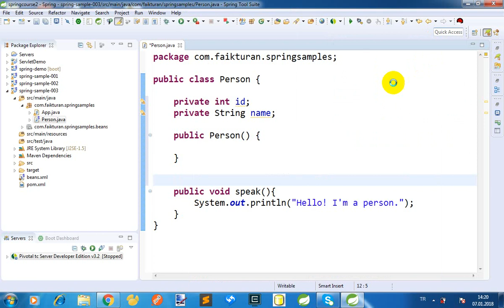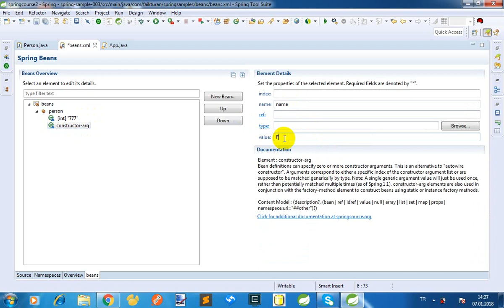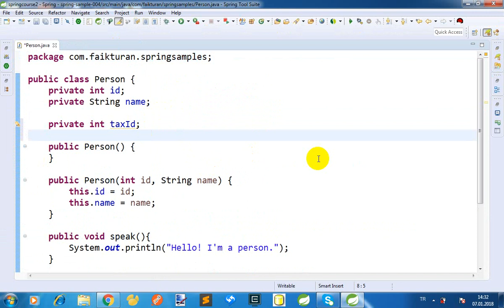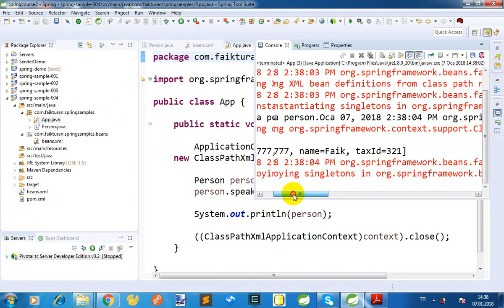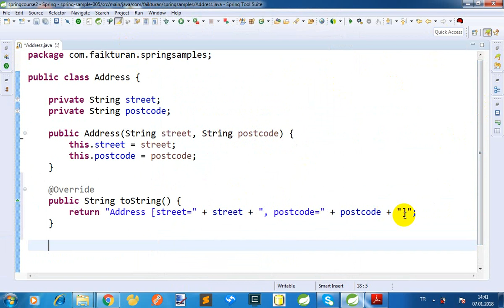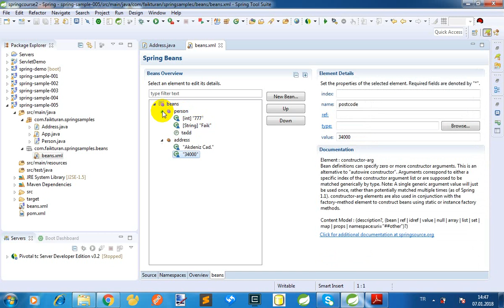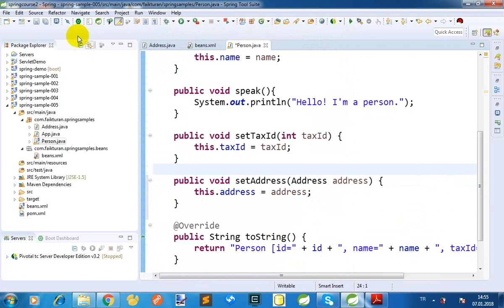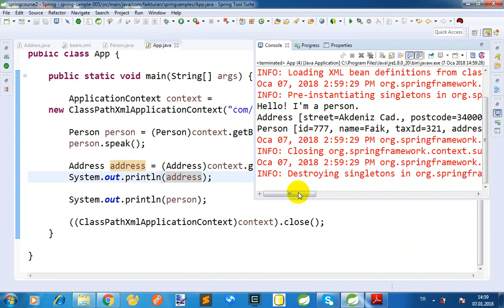010-Java Spring Core & MVC - Kurs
Inversion of Control and Containers, Introduction to Spring, Bean Configuration in Spring, Advanced Spring IoC Container, Dynamic Proxy and Classic Spring AOP, Spring 2.x AOP and AspectJ, Spring JDBC Support, Transaction Management in Spring, Spring ORM, Spring MVC, Integrating Spring with Other Web Frameworks, Spring Testing, Spring Security, Spring Web Flow, Spring Web Services, Spring Support for EJB and JMS, java javase, javaee, spring core & mvc, eğitim, kurs, özel ders,